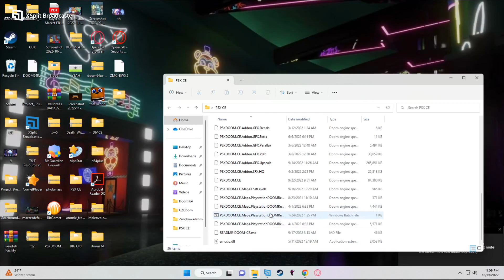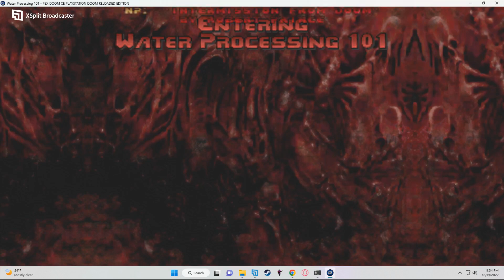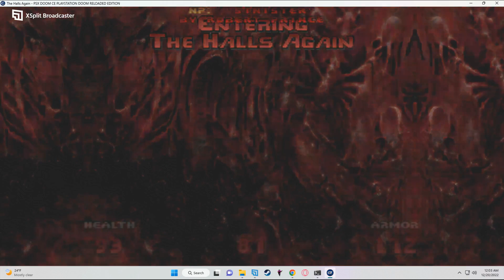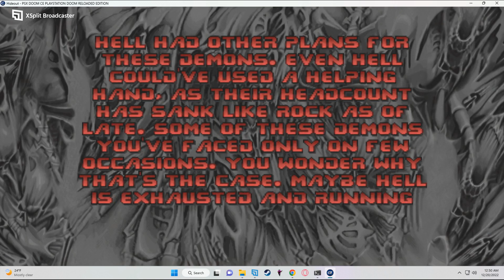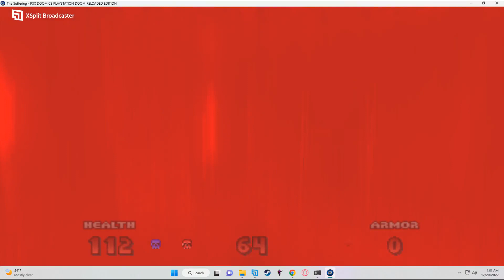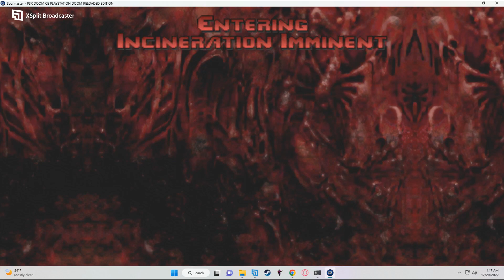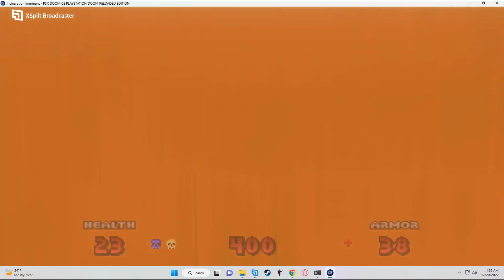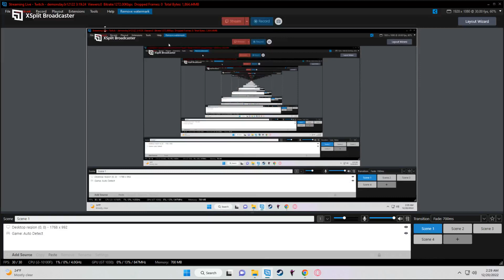PSX Doom Complete Edition